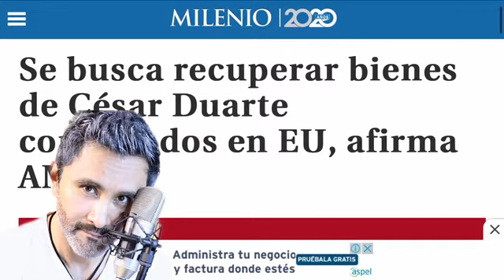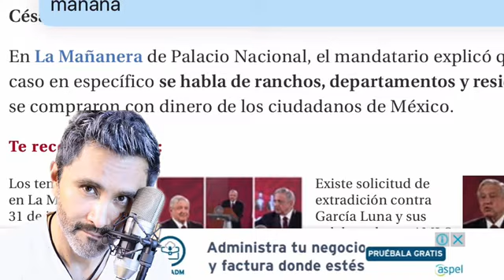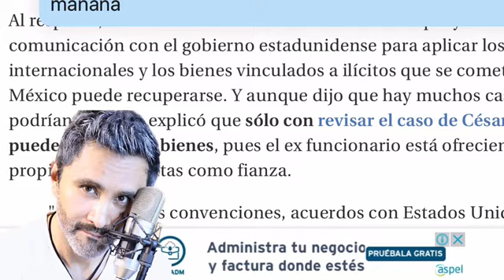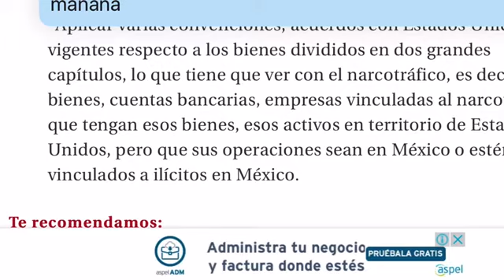BUSCA AMLO RECUPERAR BIENES INCAUTADOS DE CESAR DUARTE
lasnoticiascomoson
INSTAGRAM: wicha_salazar para que conozcas mas de mi vida privada.